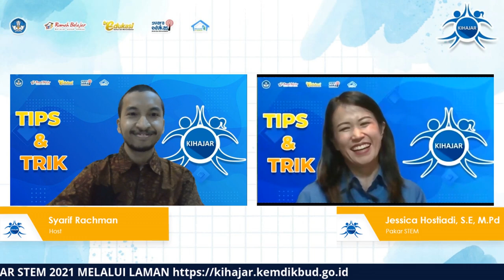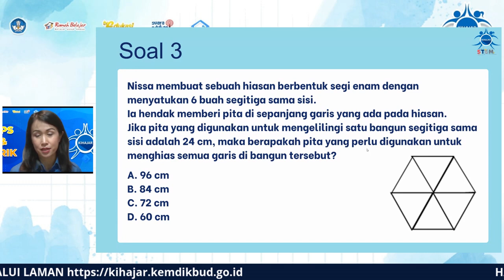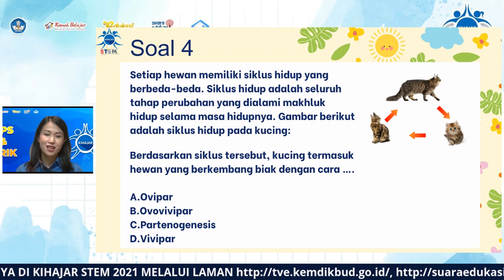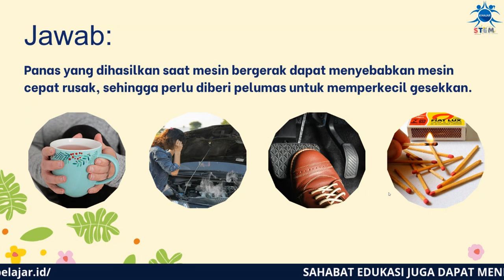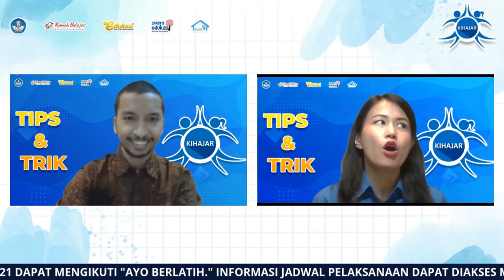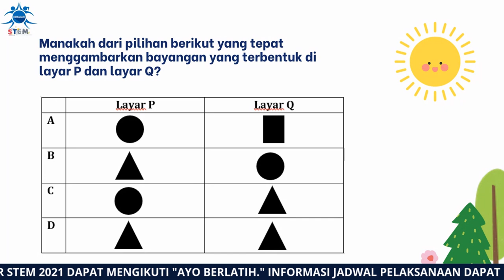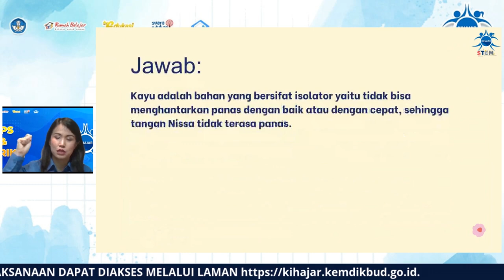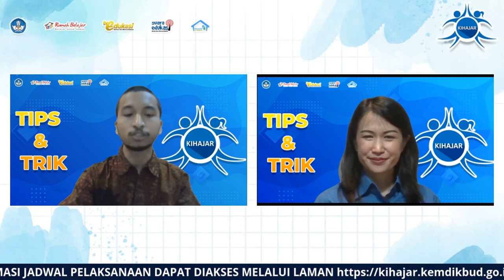TIPS & TRIK "AYO BERLATIH" SD - Kihajar STEM 2021